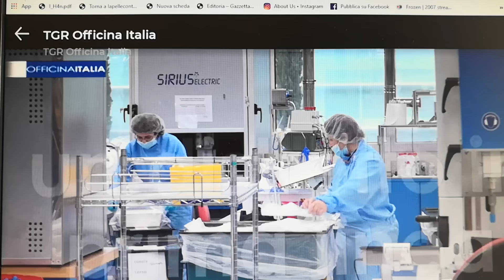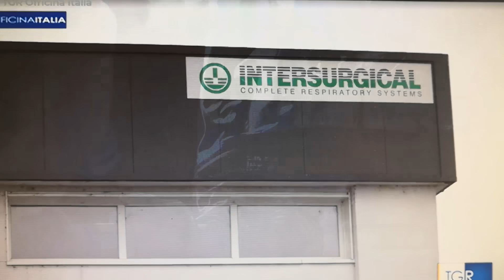Servizio del TG3 Regione - Mirandola in prima linea nella battaglia contro il Covid 19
Le aziende del biomedicale mirandolese, in prima linea nella battaglia contro il Covid 19 con la produzione di caschi per la ventilazione, ossigenatori, barelle e mascherine.